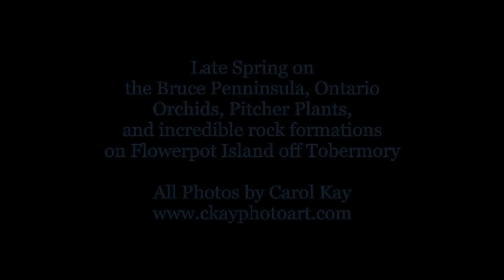Orchid Hotspot - the Bruce Peninsula, Ontario Canada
Orchids, pitcher plants, sundews, amazing limestone cliff and rock formations and other beautiful sights were captured last weekend during my visit to the Bruce Peninsula in Ontario, Canada. Flowerpot Island, a 20 minute boat ride away from Tobermory, is non-stop beauty and the color of the water makes you feel you are in the Caribbean (except for the cool temps!).